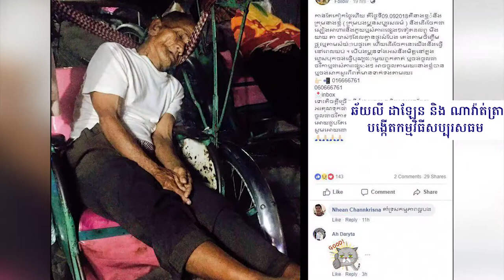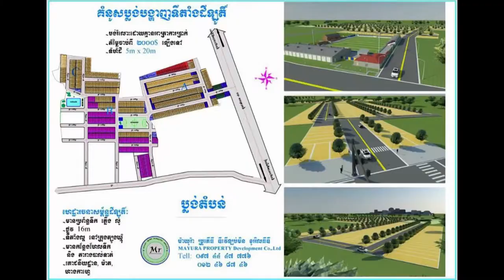ឆ័យលី ដាឡែន ងាក​​មក​ដឹក​ដៃ​ប្រុស​ក្មេង ណាវ៉ាត់ត្រា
អុញនុះ! ឆ័យលី ដាឡែន ងាក​​មក​ដឹក​ដៃ​ប្រុស​ក្មេង ណាវ៉ាត់ត្រា បង្កើត​កម្មវិធី​សប្បុរស​ធម៌ ចែក​អាហារ​​ដល់​ចាស់ៗ​ ដេក​តាម​ចិញ្ចើម​ថ្នល់! ​